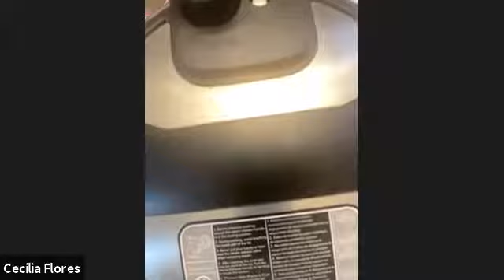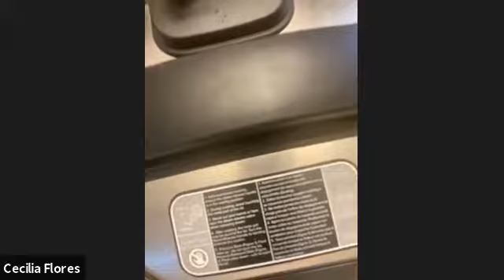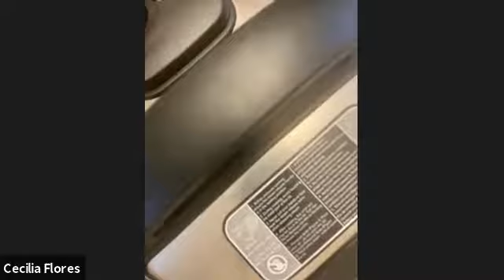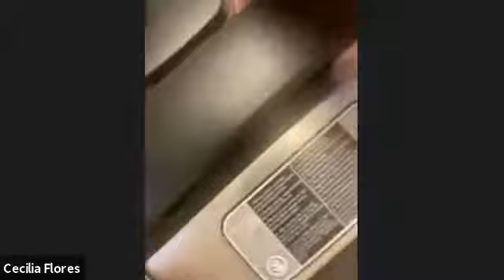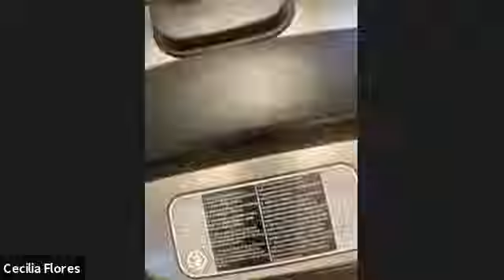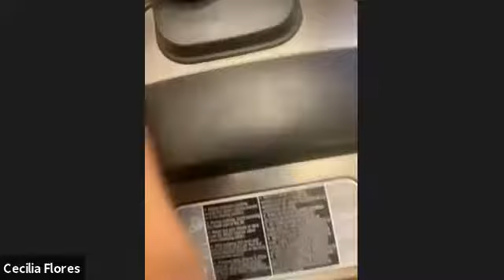¡Sabrosura! Vegan Latinx Cooking With Coco Verde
Please join the Tufts Latino Alumni Association for a virtual cooking demonstration with Cecilia Flores, A12, AG13, where she will show us how to make vegan versions of iconic Latinx dishes.

Cecilia Flores, A12, AG13 is the co-founder of Coco Verde, a Latino Vegan Kitchen recently profiled in the New York Times. She was born in Boston and spent many summers in the Dominican Republic as a child. She recently submitted her dissertation for her PhD in Social Policy! As an Afro-Dominican, her passions are plant-based foods, welfare, and social justice.